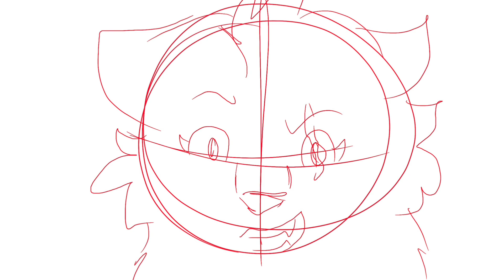3 Map part wips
Dandelions part 8:
I’m using Kaito and Aya from Road 96 Mile 0 (I couldn’t resist)

Twelve Minutes part 46 + 47:
I’m using Athena and Snow, it’s kinda a remake of my old valentines day special a year ago

Twelve Minutes part 51:
Using two new ocs, GreyLeaf and SilverLeaf, twin healer sisters from Birch clan. Greyleaf is evil and SilverLeaf is now
T